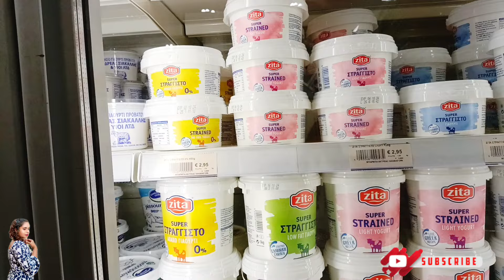සුපර් මාකට් යමුදෝ..|සයිප්‍රස් වල ග්‍රොසරි ශොපින් |sinhala |cyprus